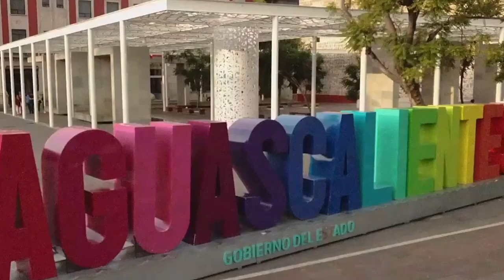Mejorar vida y condiciones de los jóvenes cambia su vida y la de sus familias: Adán Valdivia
* Migrantes necesitan mejores condiciones y participar en la vida política del país, se trabaja por ellos en el Congreso del Estado
* Diputado Adán Valdivia ha presentado 54 iniciativas en menos de tres años

Aguascalientes, Ags. 5 mayo 2024.-  Un trabajo intenso con los jóvenes de Calvillo realiza actualmente el diputado Adán Valdivia, quien se ha dedicado el transcurso de los últimos meses a sembrar la semilla de la superación, el estudio y el esfuerzo por el futuro.
En entrevista, explicó que para ello ha implementado programas especiales para imbuir en los jóvenes una dinámica económica y de estudio que les permita prepararse para competir con los mejores del mundo.
Dentro de este programa, se cuenta ya con cuatro generaciones de jóvenes calvillenses a quienes se les cambia la visión en relación con el futuro que pueden forjarse si deciden prepararse y salir adelante.
Adán Valdivia, quien ha presentado 54 iniciativas en el transcurso de la presente Legislatura, explicó que una de las propuestas recientemente aprobadas tiene que ver con la mejora de la calidad de vida y derechos de los migrantes, quienes reclaman oportunidades, mejores condiciones y participación activa en la vida política de nuestra entidad.